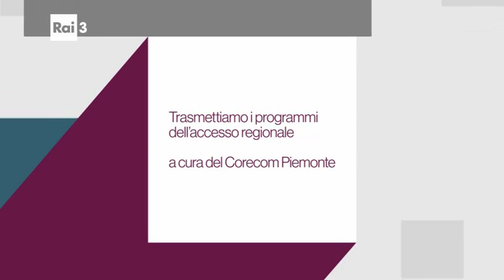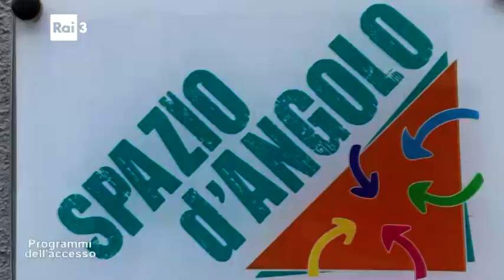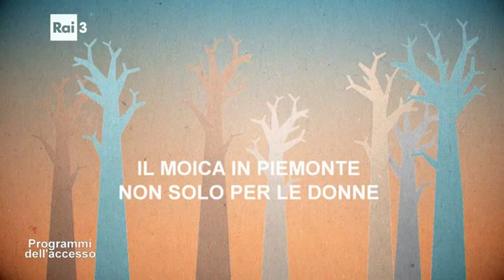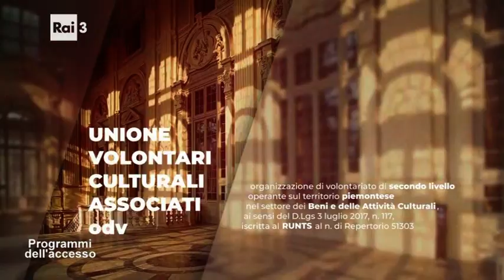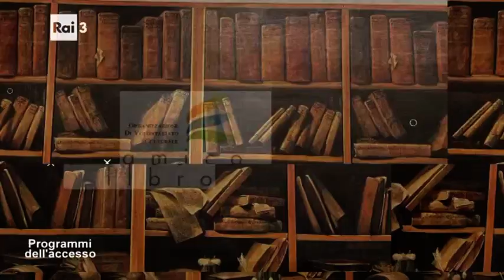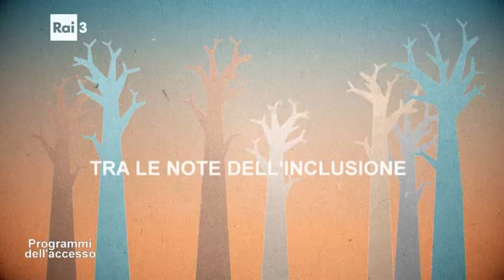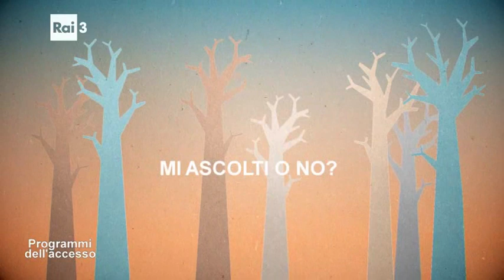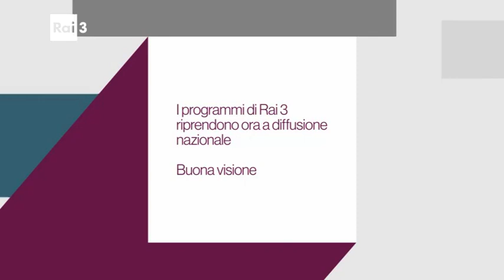I programmi dell'Accesso del 2 marzo 2024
All'interno della trasmissione: Il Corecom Piemonte con il commissario Marco Briamonte del Corecom Piemonte; Donare con fiducia per persone senza fissa dimora con Bruno Cavallo, presidente AMMP Torino; Il MOICA in Piemonte non solo per le donne con Lucia Rapisarda e Mara Battaglia, rispettivamente presidente e vice presidente del MOICA Piemonte; Se vuoi essere un volontario culturale...con Marisa Reviglio, presidente di UNI.VO.C.A; Tra le note dell'inclusione con Stefano Suraniti, direttore generale USR Piemonte e con Tiziana Catenazzo, dirigente tecnica; Mi ascolti o no? A cura di TelefonoAmico